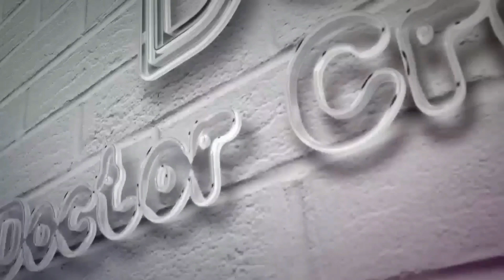Lucrarile voastre intr-un colaj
Am asezat intr-un frumos colaj lucrarile voastre.